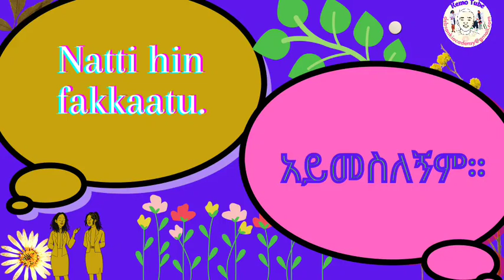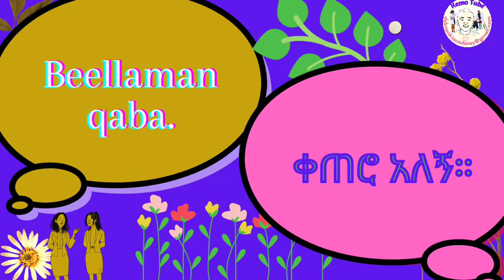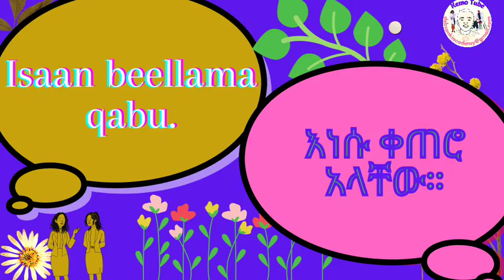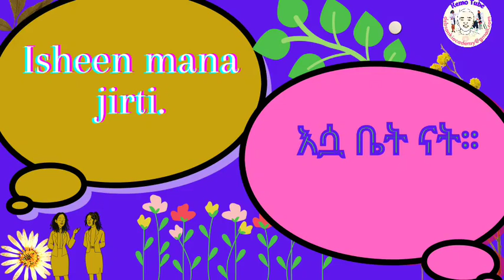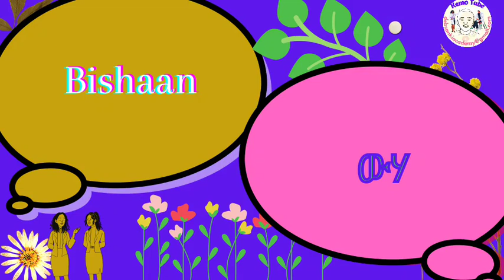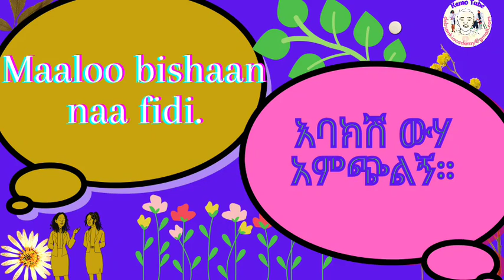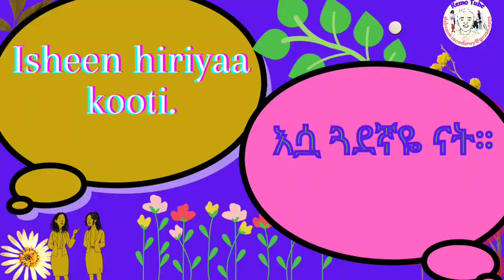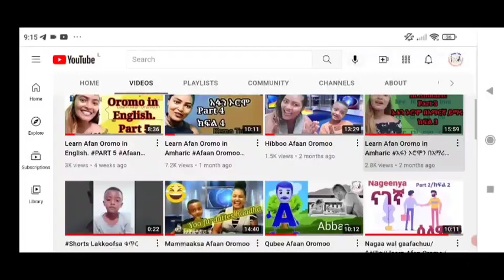Learn Afan Oromo in Amharic part 13 አፋን ኦሮሞን በአማርኛ ይማሩ ክፍል 13 ዓረፍት ነገሮች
Kemo Tube